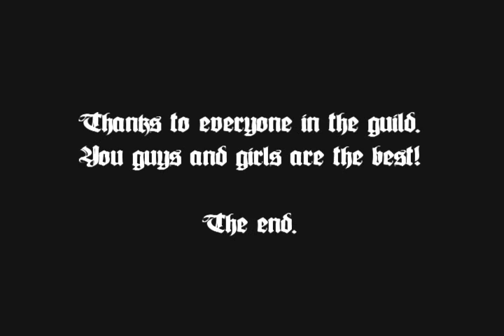The naked gnome race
In the early wow days, my old guild "Glitterfrost" had a competition called "The Naked Gnome Race".
Starting in Dun Morogh, we raced all over Azeroth :)

The original music was deleted by youtube.
Originaly it was Lou Bega - Mambo nr5, since he dont want ppl to listen to his music I had to change the music... to something better :)